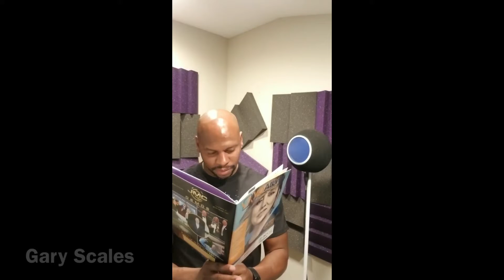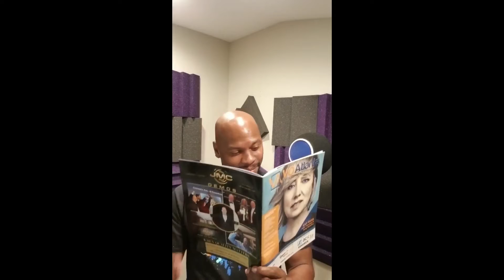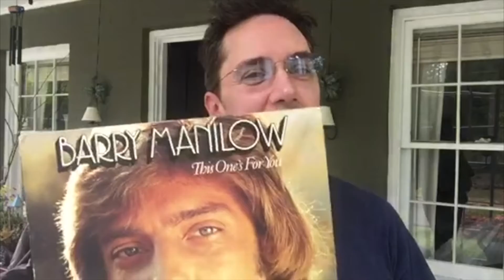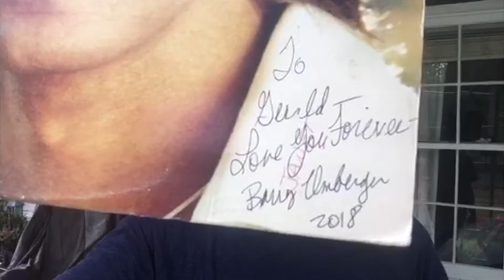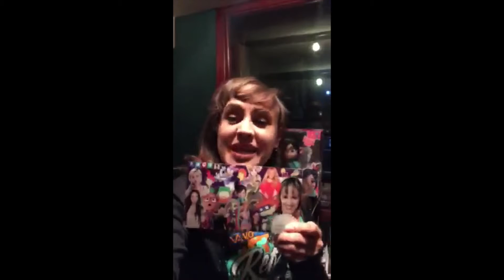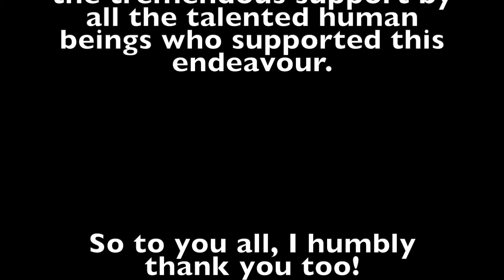Thank You Gerald - VO Atlanta 2019 V2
(V2 with a few updates...)

My personal appreciation to Gerald Griffith for all the hard work you put in all year to pull off this amazing event that is VO Atlanta! I felt refreshed and invigorated to do everything I can to improve myself and my business in 2019. And I can't wait to "envision" a great year and VO Atlanta in 2020!

Music references so I don't have anyone coming after me...

Track Title: Cinematic Trailer.

Track Title: Who You Gonna Be (Instrumental)
Track Title: Take Responsibility (Epic Background Instrumental)

Track Title: Conquer the World (Instrumental)
Track Title: I Can (Epic Greatness)